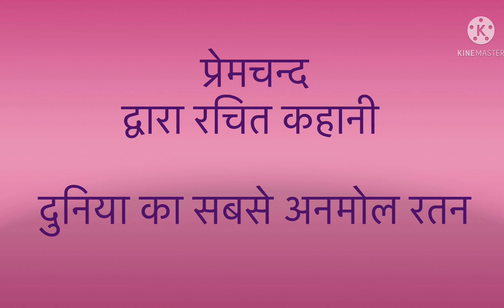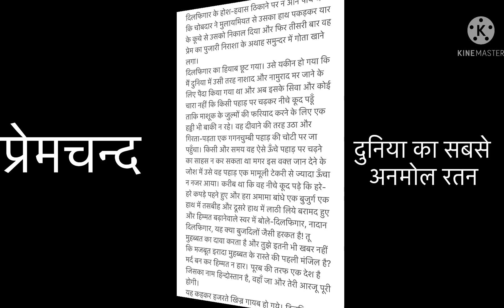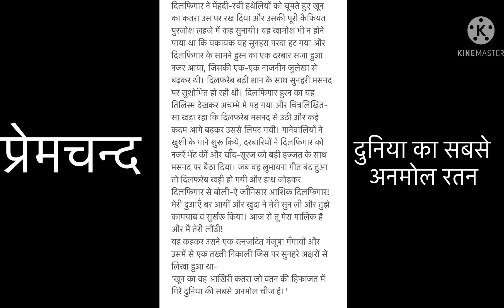दुनिया का सबसे अनमोल रतन, कहानी, प्रेमचन्द,Dunia Ka Sabse Anmol Ratan ugc net exam Hindi syllabus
UGC net exam Hindi syllabus
हिन्दी कहानी
प्रेमचन्द

भारतीय काव्य शास्त्र
काव्य प्रयोजन, काव्य का उद्देश्य
काव्य हेतु, काव्य रचना के कारण
प्रतिभा, व्युत्पत्ति, अभ्यास
काव्य लक्षण
यात्रा वृतांत
हिन्दी आत्मकथा
अपनी खबर - पाण्डेय बेचन शर्मा उग्र
हिन्दी साहित्य का इतिहास
हिन्दी की प्रसिद्ध आत्मकथाएँ
Hindi aatmkatha lekhanyon

हिन्दी की पूरी व्याकरणिक जानकारी

Hindi bhasha aur sahitya
हिन्दी समास के भेद , उदाहरण सहित विस्तृत जानकारी
RPSC exam Hindi syllabus, unit-5, कुबेरनाथ राय - गन्धमादन, निबन्धसंग्रह, सभी ललित निबंधों के नाम और विवेचन
गन्धमादन निबन्ध संग्रह- भाग-2

भारतेंदु युग के रचनाकार और उनकी रचनाएँ

अंधेरे में - मुक्तिबोध

हिन्दी गद्य का विकास और प्रारंभिक लेखक

भक्तिकाल के प्रमुख वाद, सम्प्रदाय , आचार्य और उनके सिद्धांत

Hindi upanyas
Mahabhoj manni bhandari
Mahabhoj naatak
Important questions
Rpsc exam assistant Professor

महाभोज - मन्नू भंडारी

कफ़न- प्रेमचन्द

मेरी तिब्बत यात्रा

श्रद्धा और भक्ति

Rpsc हिन्दी का नया और संशोधित पाठ्यक्रम

UGC net Hindi syllabus unit -7 Hindi kahani